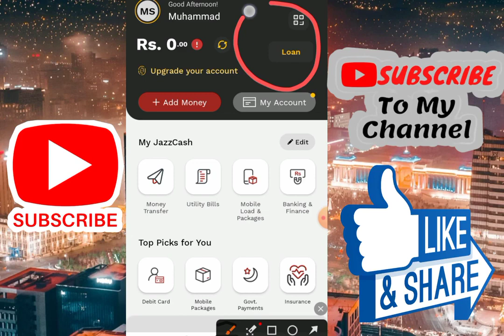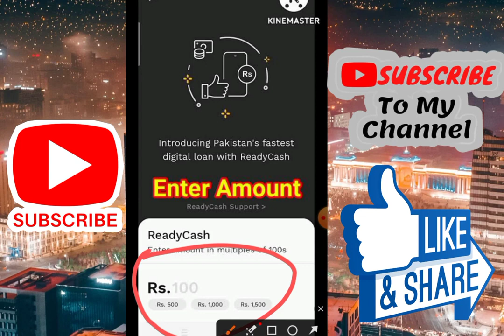Jazzcash loan lene ka tarika 2024 | Jazzcash se loan lene ka tarika | Jazzcash se loan kaise le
jazz cash loan
jazz cash se loan Kase lain
how to get jazzcash app loan
jazzcash loan lene ka tarika
JazzCash se loan lene ka tarika 2024
jazz cash loan 2024
jazzcash app se loan lene ka tarika
jazz cash Loan app
jazzCash loan app
jazzcash se loan lene ka tarika
jazzcash loan
jazzcash loan kaise lien
how to get loan from jazzcash app
get loan from jazzcash
get loan from jazzcash 2023
jazzcash loan kaise pay hoga
jazzcash loan off payment kaise pay hogi
how to repayment jazzcash loan partial payment
jazzcash loan payment
jazzcash loan renew
how to renew jazzcash loan
jazzcash loan lene ka tarika 2024
Ready cash loan jazzcash
jazzCash loan app
jazzcash loan
get loan from jazzcash 2024
Best Loan App In Pakistan - Loan Kaise Le Mobile Se
Jazzcash Loan information 2024
How to get loan from Jazzcash App easypaisa loan lene ka tarika
Jazz loan information 2024 jazzcash se loan kese lete hain
get loan from Jazzcash app
loan apps 2024 | loan app fast approval | new loan app today
10000 ka loan kaise le loan Kaise le without income proof new loan app today
Top Loan apps in pakistan 2024 | new online Loan app 2024 | online loan information